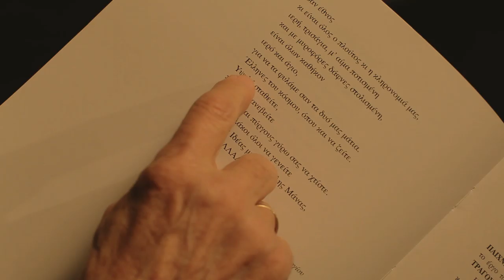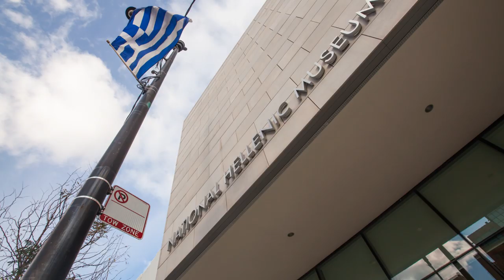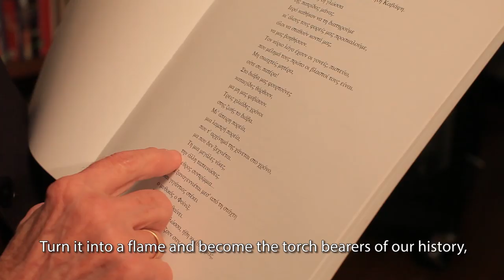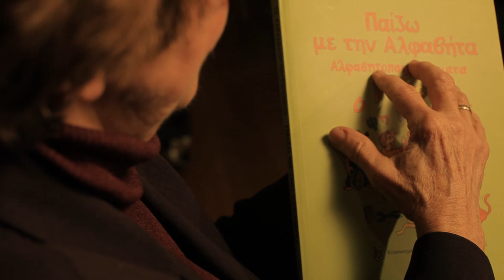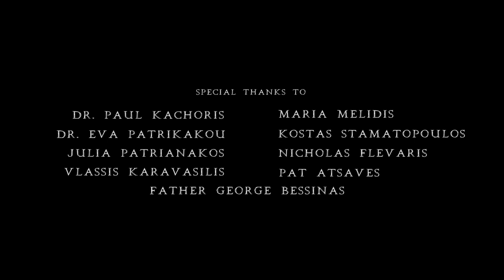What it means to be Greek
For all the Greeks in the World

I found this on (Vimeo)